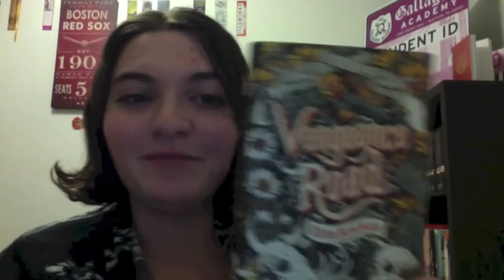Vlog Squad: Vengeance Road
This week we have Hannah reviewing a great new Western: Vengeance Road! You can check it out from Sno-Isle Libraries